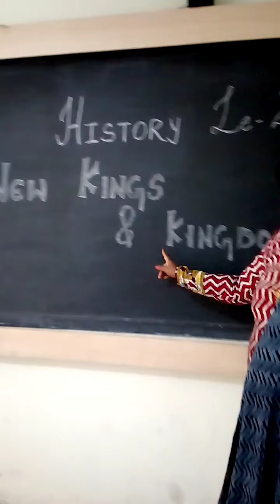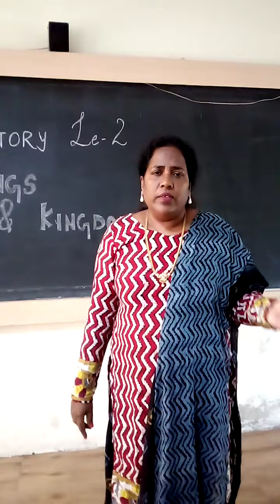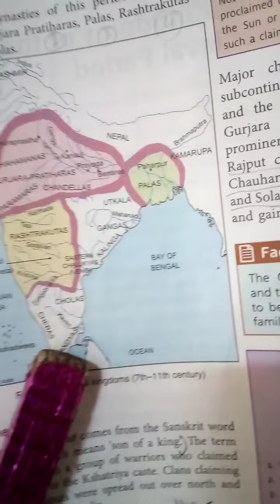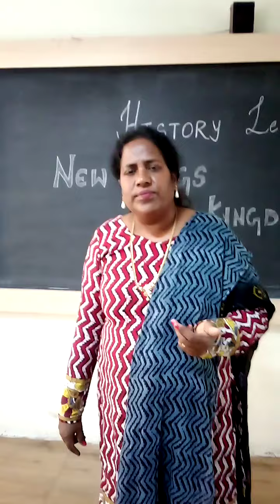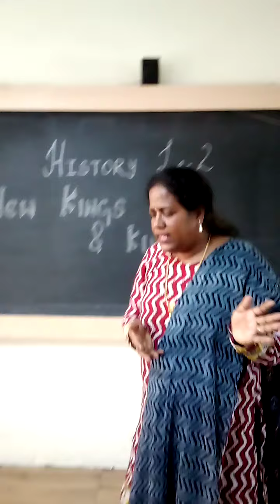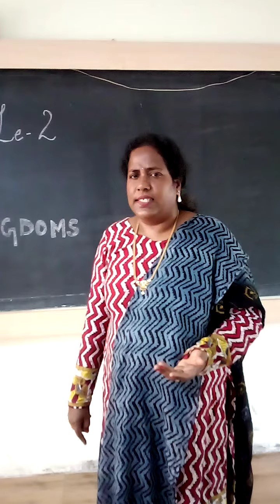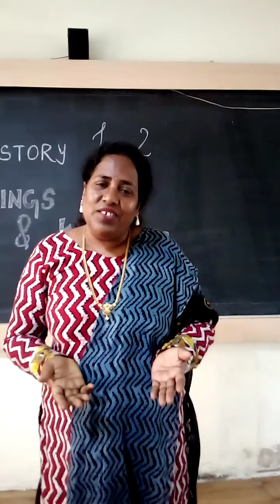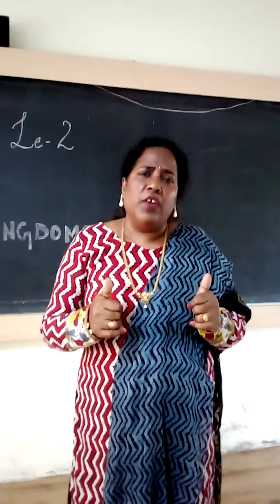Class 7 History Lesson 2 New Kings and Kingdoms(Module-1)